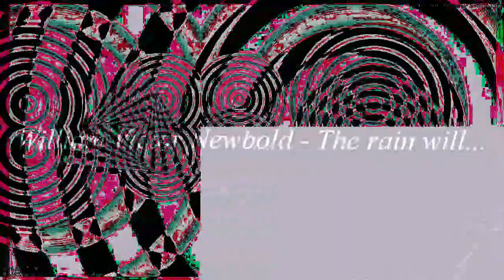[EPILEPSY WARNING] Movie 23 03 15 00h54m34s *Photosensitivity Warning*